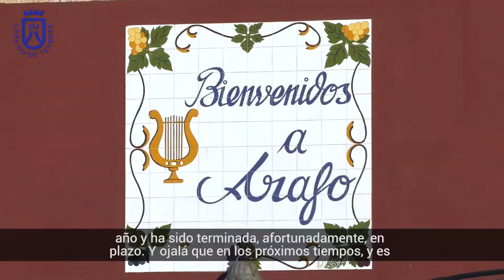Entrega Carretera Tenerife-28 La Hidalga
Finalizadas las obras en la carretera TF-28, en La Hidalga, que une los términos municipales de Arafo y Güímar, el presidente del Cabildo, Pedro Martín, explica las mejoras en esta importante vía del Valle.

El consejero de Movilidad y Carreteras, Enrique Arriaga, anuncia también nuevas actuaciones en la zona, que en breve podrán licitarse.